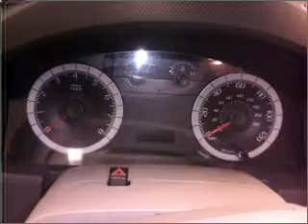2008 Ford Escape - Beaverdale PA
Year: 2008
Make: Ford
Model: Escape
Trim: XLT Sport Utility 4D
Engine: 4 cylinder 2.3 liter
Transmission:
Color: Silver
Mileage: 53161
Address:
1120 Beaver Run Avenue